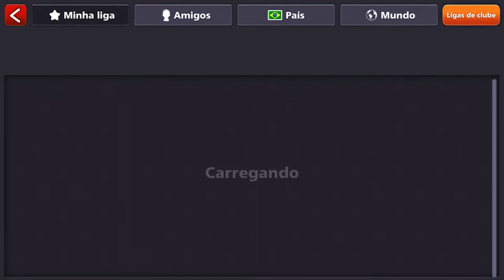90 BILHÕES DE FICHAS, SEM HACKER, SEM LINHA INFINITA, SEM SINCRONIZAÇÃO. NA RAÇA!!!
JUNTOS, SOMOS MAIOR A CADA DIA.